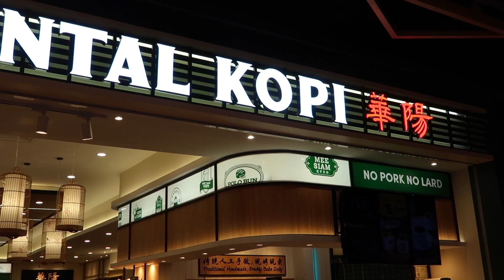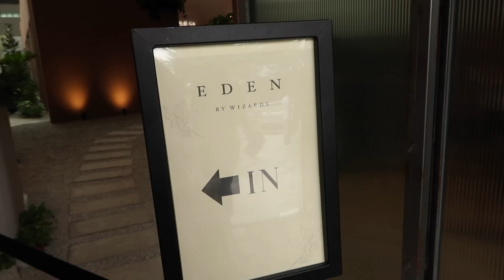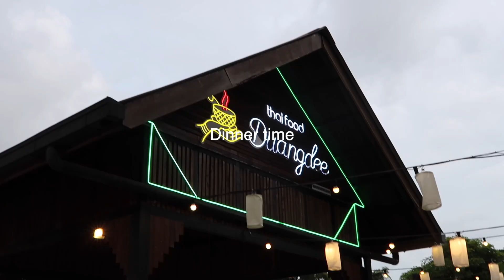VLOG | Found the BEST beancurd in JB slurps!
Hello! Went to JB for a day trip last week and had pretty amazing food and massage! Sharing some places really worth trying 😉

Oriental Kopi - No 1, LG-054, The Mall, Mid Valley, Persiaran Southkey 1, Southkey, 80150 Johor Bahru, Johor, Malaysia
Eden by Wizard - 19, Jln Tiong Emas, Kawasan Perindustrian Tiong Nam Tebrau 3, 81100 Johor Bahru, Johor, Malaysia
Yamada Beancurd - 77, Jalan Serampang, Taman Sri Tebrau, 80400 Johor Bahru, Johor, Malaysia